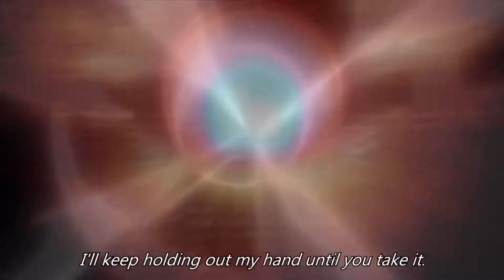Naruto vs Sasuke (Battle of Brothers)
Here is a video i really enjoyed and wanted to share.